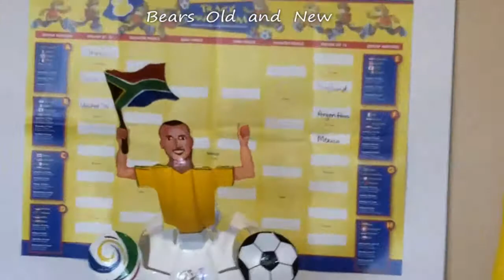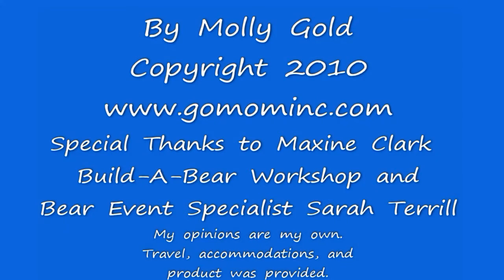Part 1 in a Series: Inside Build-A-Bear Workshop Bearquarters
Part 1 in a series from Build-A-Bear Brand Building Workshop "Connecting in the Cybear Century"  Join Bear Relations Specialst Sarah Terrill as she opens the doors to the heart of this amazing company.